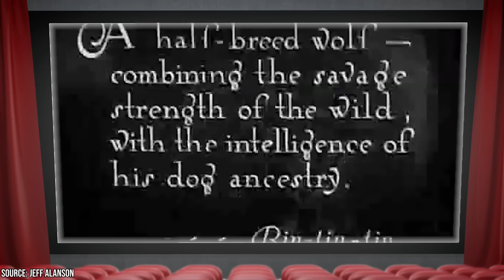Famous Animals of Hollywood That Were Never Seen Again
Do you have a favorite famous animal? Hollywood’s got one for everyone, regardless of what your favorite species is.

00:00 - Intro
00:21 - Toto
00:54 - Pal
01:25 - Rin Tin Tin
01:59 - Benji
02:22 - Moonie
02:40 - Uggie
03:15 - Beasley
03:38 - Clyde
04:00 - Spike
04:23 - Mister Ed
04:38 - Seabiscuit
04:59 - Golden Cloud
05:24 - Highland Dale
05:39 - Blanco
05:58 - Crystal
06:19 - Katie
06:33 - Manis
07:04 - Keiko
07:32 - Flipper
07:47 - Babe
08:10 - Bart the Bear
08:46 - Outro

Dogs are loyal and trainable, making them one of the most common types of famous animals. Toto of the Wizard of Oz may be one of the most famous. Old Yeller, Lassie, and Rin Tin Tin were also staples of classic films. Many of them were so popular that their children took up the mantle when they died. Horses have also been a staple of Hollywood’s animal star reservoir. Where would Roy Rodgers be without Trigger or Mr. Ed without its talking star?

A few famous film animals entertained us from the water. There's Keiko who starred in the Free Willy series and the 6 female dolphins who shared the role of Flipper, just to name a few. Monkeys may be known for their mischievous behavior, but plenty of them became famous with a bit of proper training. There’s Crystal the Capuchin who appeared in Hangover II, Katie from the hit sitcom Friends, and Manis who played the orangutang in Clint Eastwood’s Every Which Way but Loose.

Other films found ways to work with animals that may not seem trainable. 58 piglets joined up to create the hit film, Babe. Bart the Bear was a beloved star who racked up an impressive list of credits.
Many of these animals eventually retired to a life of luxury and died at a ripe old age. A few were taken from this world after a battle with a serious illness, but they live on thanks to their excellent performances.

Watch our video to learn about famous animals of Hollywood that were never seen again.